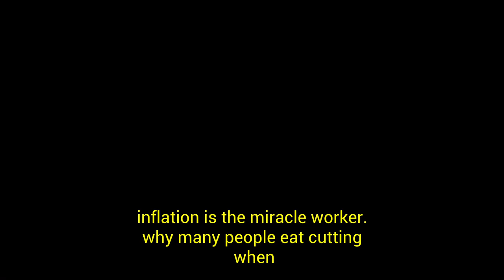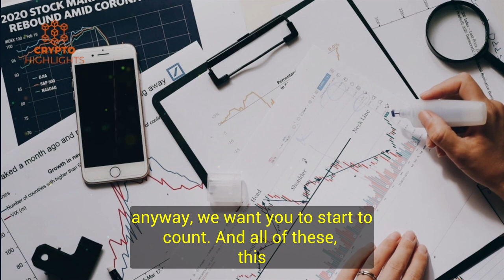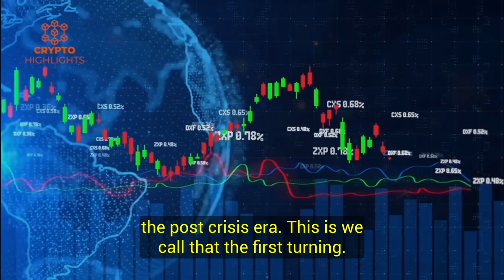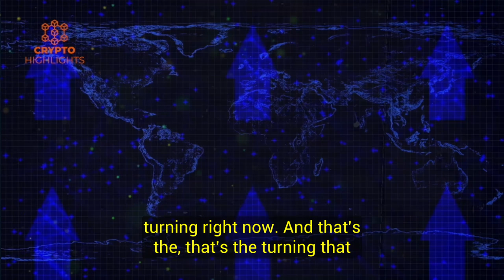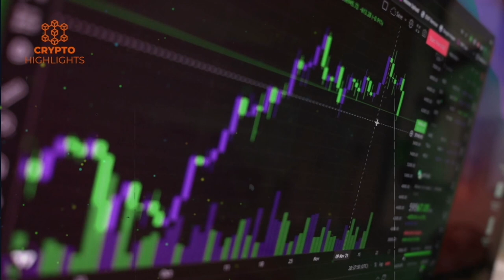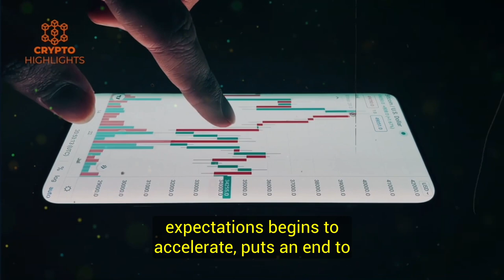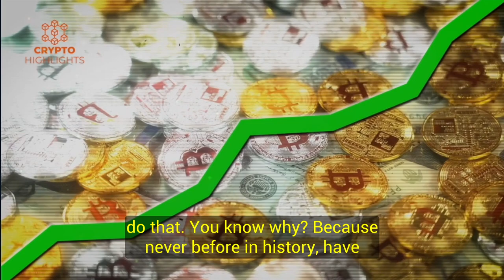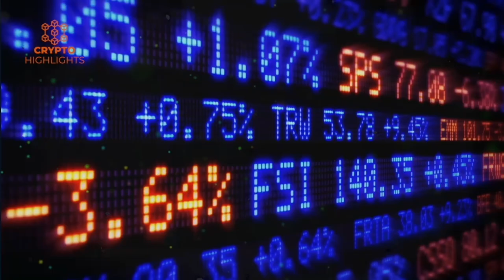I'm Sure They'll Change Course. Neil Howe Crypto Bitcoin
I'm Sure They'll Change Course. Neil Howe Crypto Bitcoin Bitcoin News Bitcoin Crash Crypto News

Hello everyone, today our guest is Neil Howe. Neil Howe is an American author and consultant. He is best known for his work with William Strauss on social generations regarding a theorized generational cycle in American history.

In this video Neil Howe talks about the four turning cycles, the 80-90 years social upheaval cycle and predicts the potential of economic and financial revolution.

Credits --Wealthion